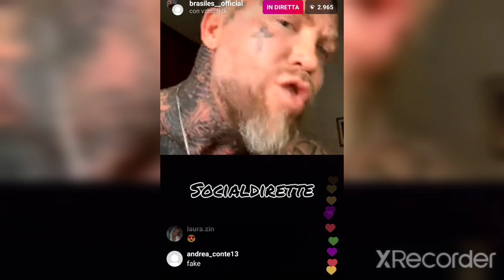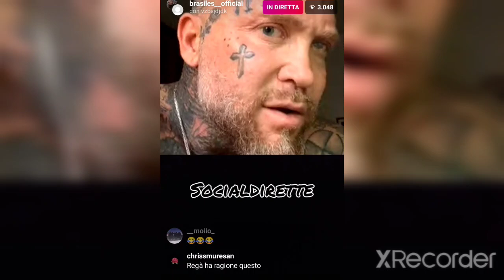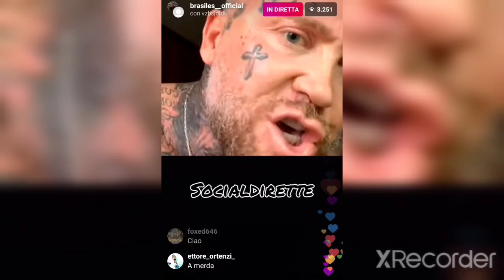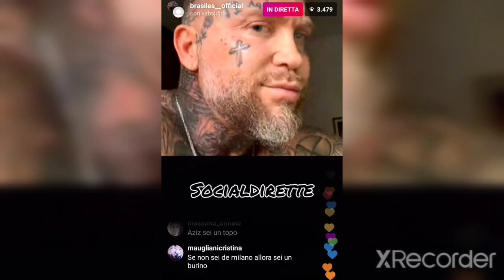Il brasiliano (sbrocca) e litiga in diretta instagram con 667nomercy! fratellí!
Il brasile fa entrare in diretta uno che non si fa vedere in volto che lo attacca e lo fa incazzare!

segutimi su instagram:socialdirette.